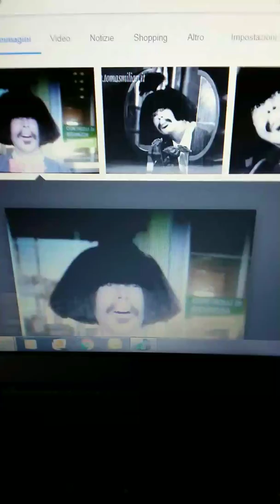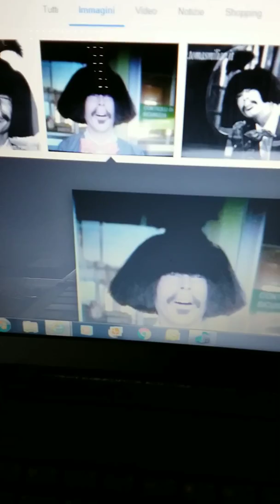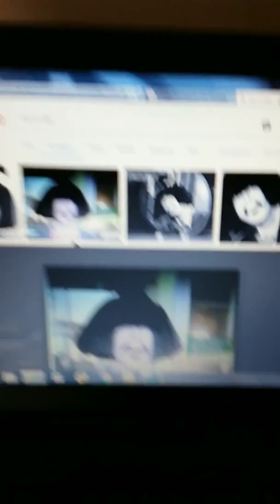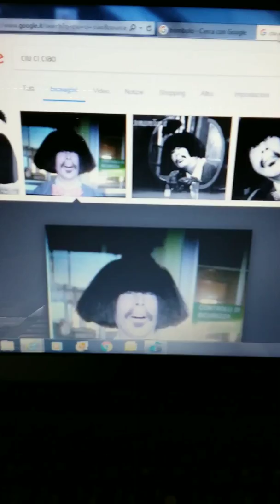Bombolo, ciu ci ciao detto bambolo e l'albergo bella speranza featuring il tricheco Mister Walrus